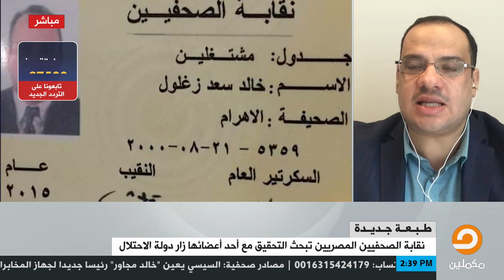محمد عايش: إسرائيل خدعت الصحفيين الذين زاروها بعد إقناعهم بأنها سرية لأنهم هم من أعلنوا عن الزيارة